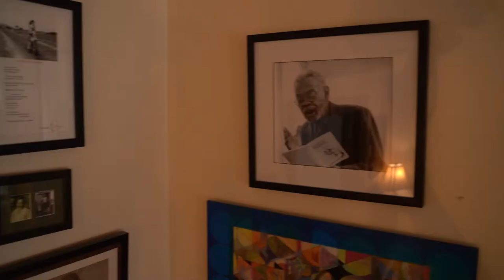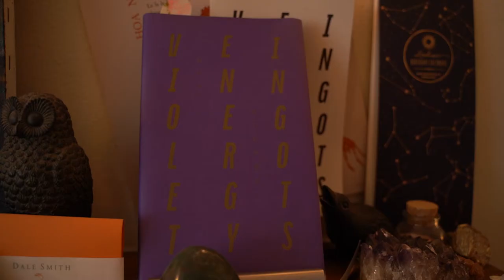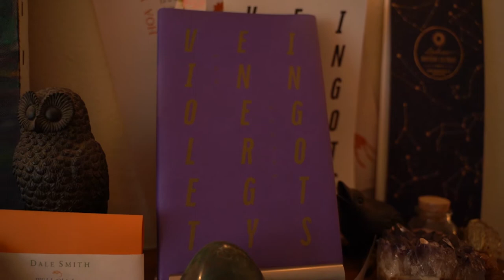Traces: Hoa Nguyen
Learn more about the featured artist at hoa-nguyen.com.

"Traces" is a series that documents the process and practices of Asian.Canadian creatives across various disciplines. This video project features interviews with ten artists — choosing to record their craft, influences, and thought processes rather than focusing on their identity and racial inheritance. Our goal with Traces is to offer a starting point to a dynamic archival record of Asian artists working in Toronto; exploring these artists’ influences, inheritances, and references.

Traces is one of Project 40's 2019 Col.lab Incubator projects.
Traces is partially funded by the Ontario Arts Council.

Videographer: Joseph Chung
Interviews Editor: Anda Zeng

p40collective.ca